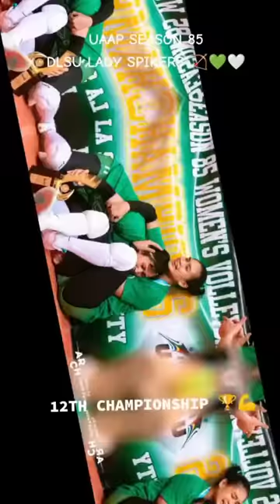DLSU CELEBRATING THEIR 12th CHAMPIONSHIP WITH THE LEGENDARY COACH RAMIL DE JESUS | UAAP SEASON 85